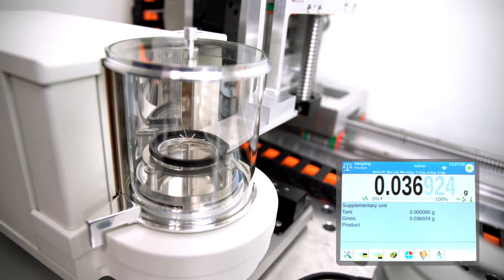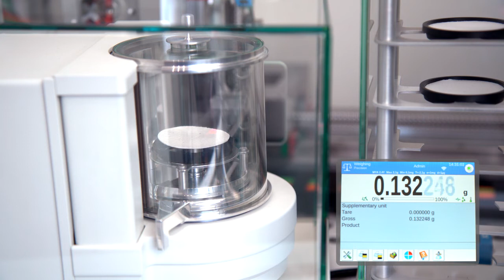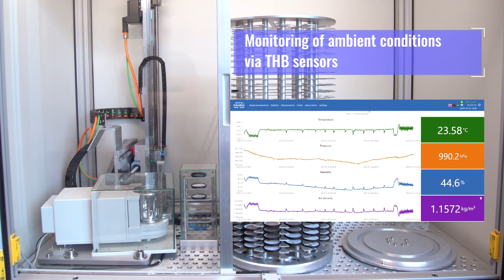[EN] RB 4Y.F - Automation of Filter Weighing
The RB 2.4Y.F filter robot assembly enables automatic weighing of up to 1050 filters with 47 mm diameter. The air conditioning and  humidification  system  ensures  stable  and  fixed  ambient  conditions  inside  the  chamber,  which  guarantees  correct  filters  conditioning. Ambient conditions monitoring allows control of current chamber status and report of data.